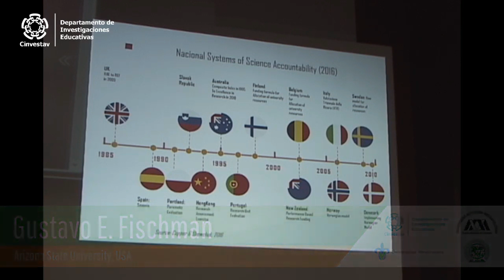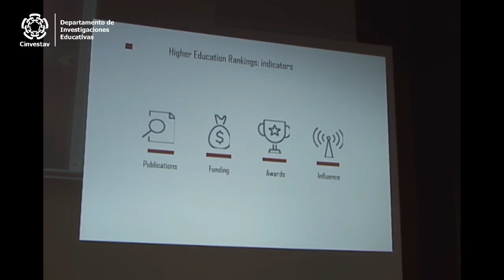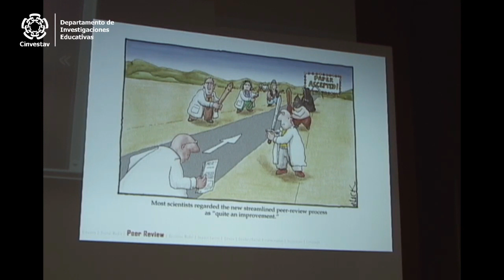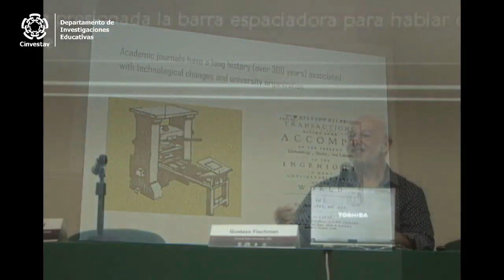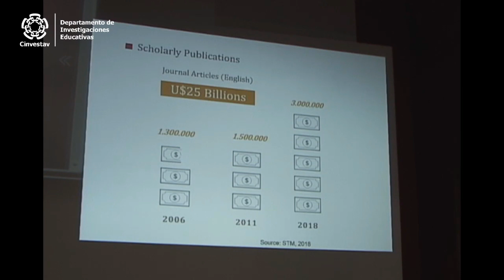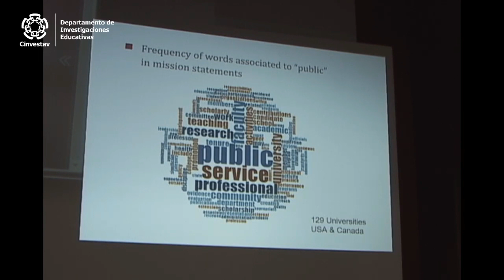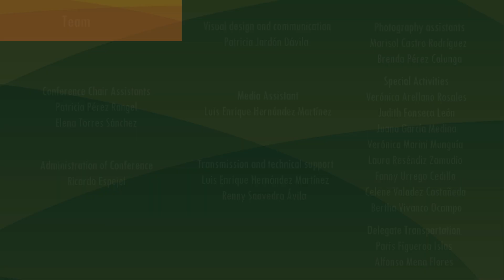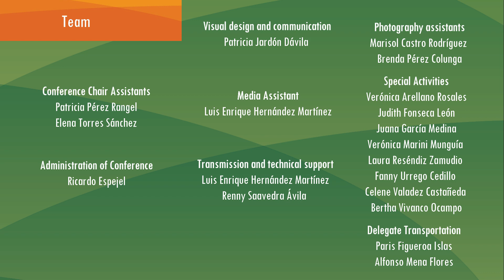Conferencia Magistral de Gustavo E. Fischman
HER2019